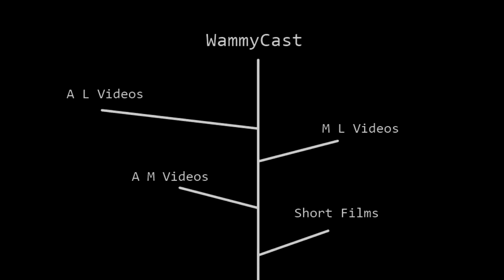ChronotidE - Part 1 - INTRO AND STORY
Hello, and welcome to the WammyCast!  In this series, M and I will be exploring the depths of Chronotide, a downloadable map for Minecraft.  Hopefully everyone who watches this video will enjoy this as much as we did.  (I seriously doubt that is a possibility, but it's fun to dream, after all).